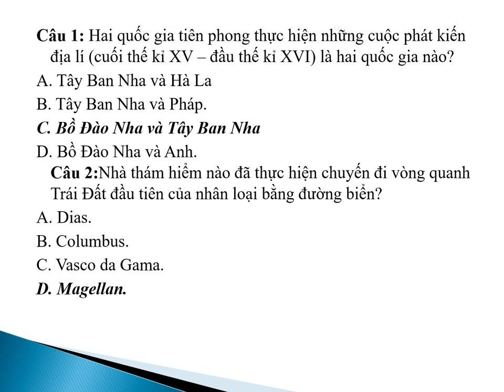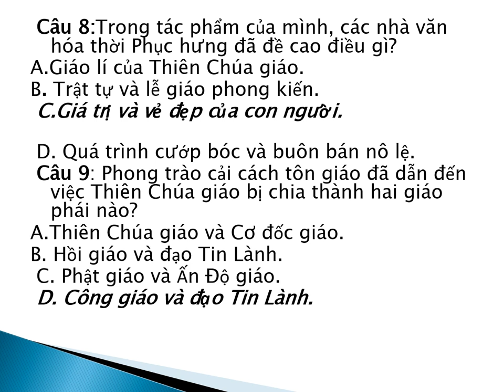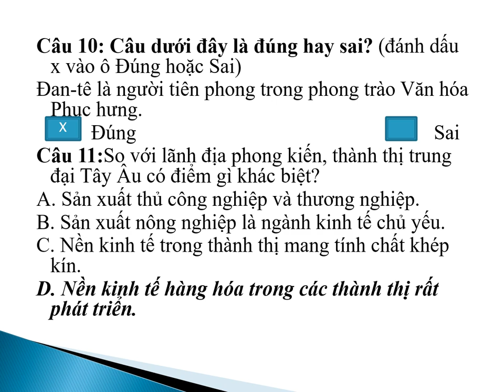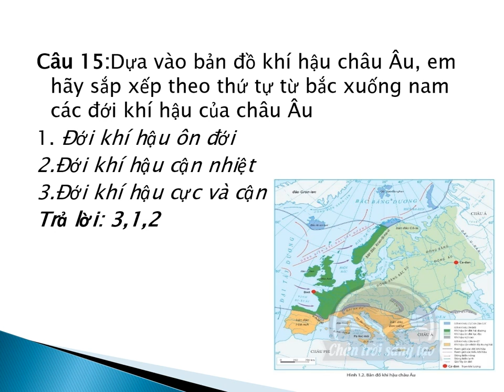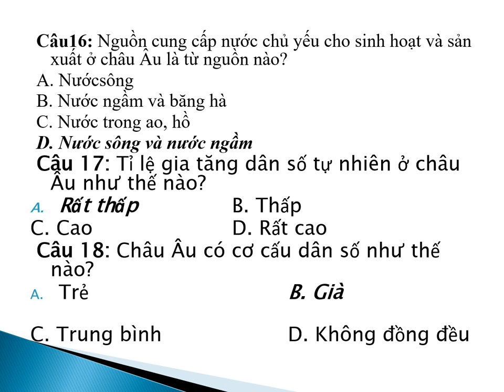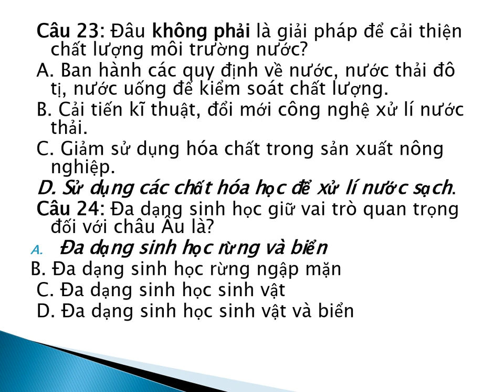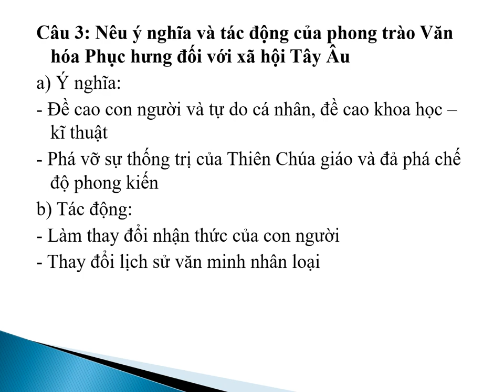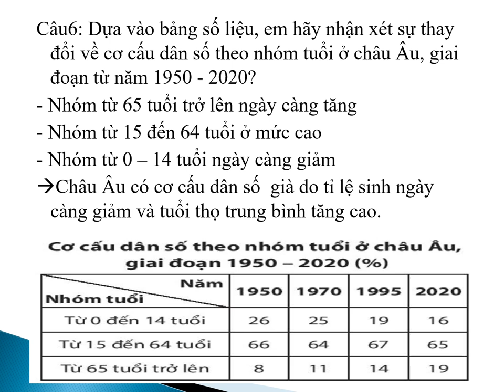LỊCH SỬ-ĐỊA LÝ 7 - Ôn tập GHK1 (2024-2025)